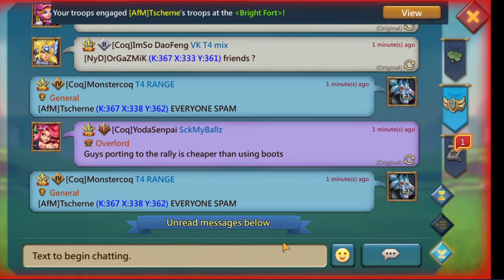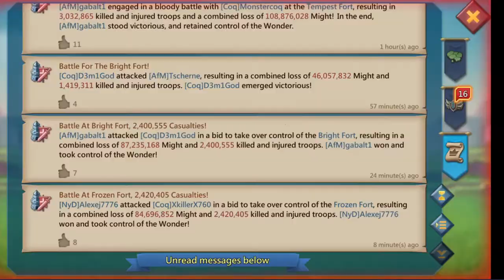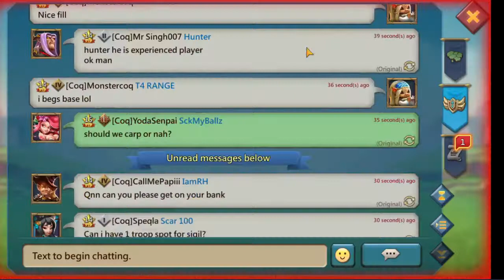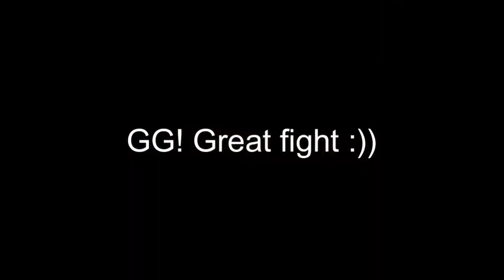K367 WAR OF WONDERS!!! MASSIVE RALLY ACTION!! BIG WINS!!